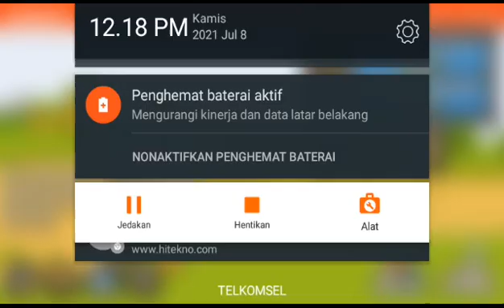Minecraft Battle: TUNNEL HOUSE BUILD CHALLENGE - NOOB vs PRO vs HACKER vs GOD / Animation PIT HOLE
mobile legends
realictic slim block
animation vs miniecraft
free firee
mlbb
short
meme
memes
preset para samsung
mlbb meme
miniecraft meme
free firee meme
animation meme
Mobile legends
Mobile legends academia
Mobile legends adventur
Mobile legends x transformers
Mobile legends singapura
Freee firee
Freee firee max
Freee firee world
Freee firee tiktok
Freee firee live
Freee firee all stars 2021
Freee firee lucu
Freee firee vs fubg
Freee firee garena
Freee firee mood
Miniecraft
Miniecraft versi terbaru
Miniecraft 100 hari
Miniecraft Miniecraft
Miniecraft animation
Miniecraft frost diamonds
Miniecraft 1.17
Miniecraft upin ipin
Miniecraft boboiboy
Miniecraft animation indonesia
Dj terbaru 2021
Dj tutu
Dj aku sekuat hati mendalam
Dj kanan kiri
Dj aim not anymor
Dj damon vacation
Dj  oh angin bisikan padanya
Dj setiap yg ku lakukan
Dj di dunia ini tenang aja
Dj pak cepak cepak jeder
Dj parjamban
Dj tapi rasa perawan
Dj loka loka x mongko
Dj aduh aduh jang ganggu
Dj kalau ngana rindu
Dj nexs tome
Dj bara bara bere
tiktok viral
cewek viral
cewek tiktok viral
meme alight motion
miniecraft
miniecraft meme
miniecraft memes
free firee meme
free firee memes
mobile legends memes
mobile legends meme
Free firee lucu
free free alock
miniecraft lucu
miniecraft story wa
trending
Sedang trending
fyp
tiktok fyp